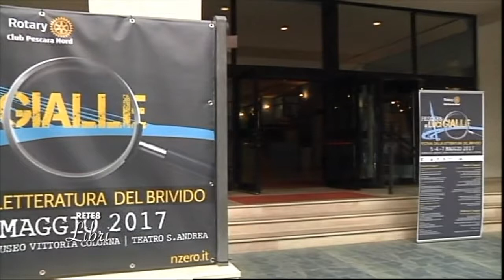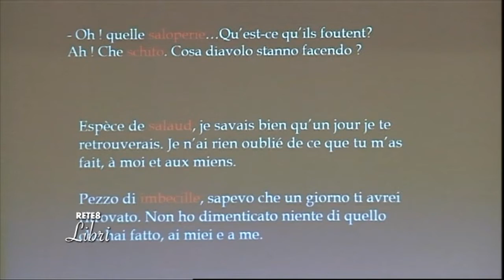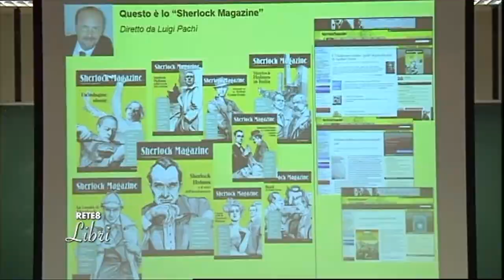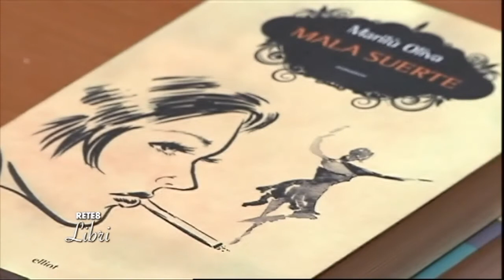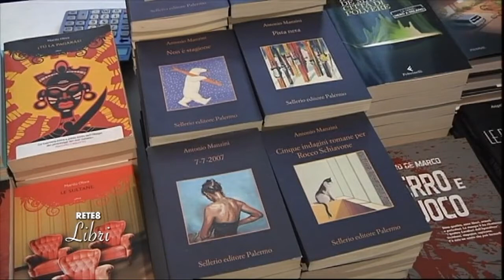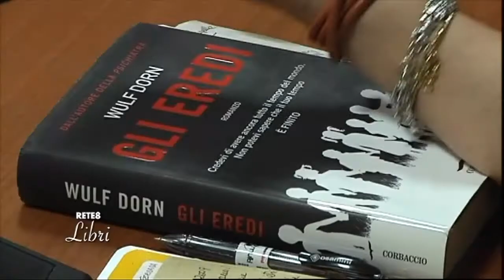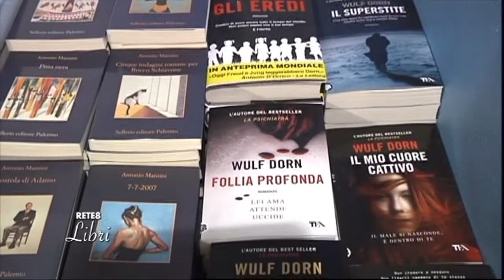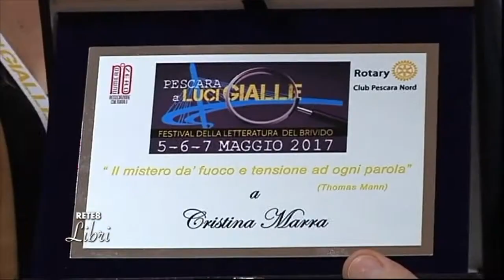Rete8 Libri del 10/05/2017